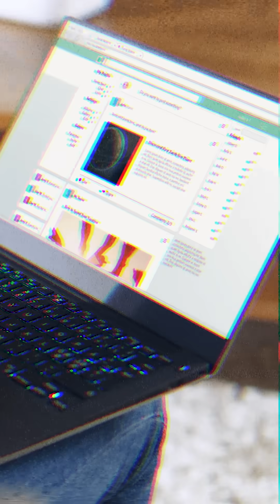AI safety: Misinformation vs disinformation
You’ve probably heard the terms disinformation and misinformation a lot. While they may sound similar, there’s a big difference.

Both misinformation and disinformation can have real-world consequences, whether it’s spreading confusion or damaging trust in important people or institutions. The key difference? Watch the video to find out.

As our lives become increasingly intertwined with AI-powered tools and systems, it’s more important than ever to equip young people with the skills and knowledge they need to engage with AI safely and responsibly. Our new cutting-edge AI safety resources focus on the crucial topics of AI safety, privacy, data use, and responsible tool usage.

The Raspberry Pi Foundation is a global nonprofit with the mission to enable young people to realise their full potential through the power of computing and digital technologies. Our vision is that every young person develops:
* The knowledge, skills, and confidence to use computers and digital technologies effectively in their work, community, and personal life; to solve problems and to express themselves creatively
* Sufficient understanding of societal and ethical issues to be able to critically evaluate digital technologies and their application, and to design and use technology for good
* The mindsets that enable them to confidently engage with technological change and to continue learning about new and emerging technologies